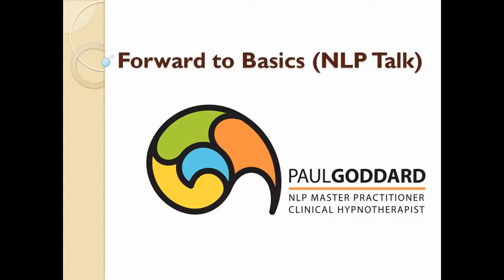Forward to Basics (NLP Talk)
I am doing some talks at the Isbourne Holistic Centre in Cheltenham UK. 28th September will be Forward to Basics 7pm - 9pm £8 - £10. Please share these videos that explain more about this talk with anyone that may need a boost to their self-esteem, thank you.